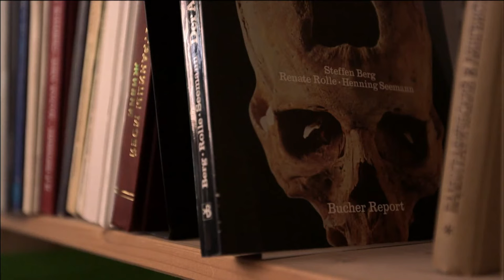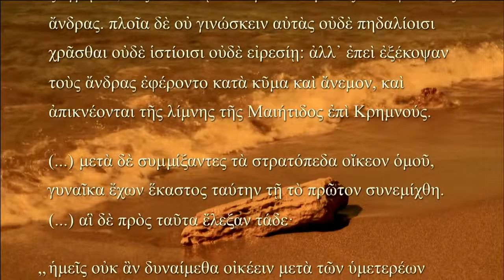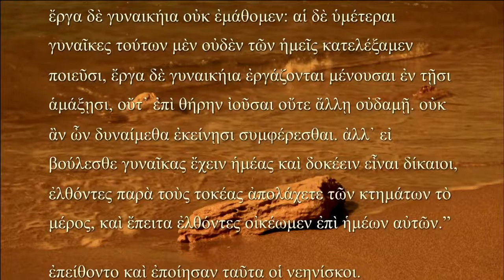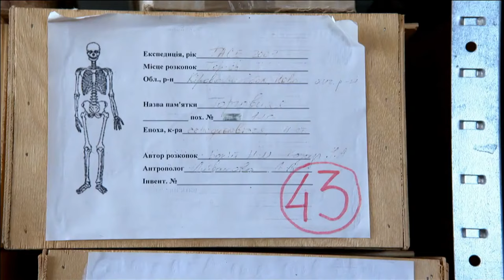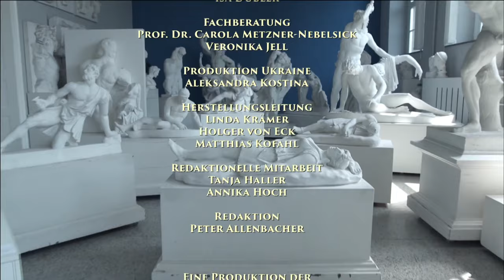The Amazons - On the trail of the legendary fighters | myDOCUMENTARY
On the battlefields between Athens and Troy, their war paint caused panic. To be able to decrypt this phenomenon of fearsome Amazons, the documentary follows in the footsteps of Greek historian, Herodotus.
He reported in some detail of the murderous women's state in the Black Sea region. In this documentary, forensic scientists and archaeologists embark on a journey to the Ukrainian steppes to solve the mystery of the legendary fighters. With exclusive excavations using modern scientific methods, the aim is to find missing evidence for the existence of the Amazons. The archaeologists spend quite some time in the dark until the opening of a burial chamber reveals something sensational. The finds: the weapons and bones of a woman - a warrior. Did the fabled Amazons really exist?